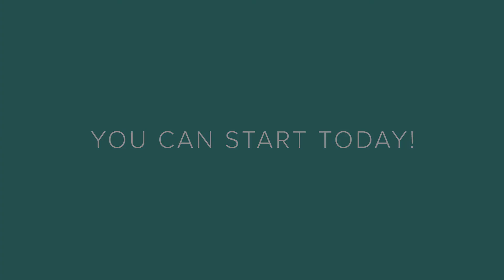Join A Family Group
We were tasked to capture the story of family group leaders, Pat & Susan Dell. The goal of the project to encourage people who aren't already in a family group to join one.